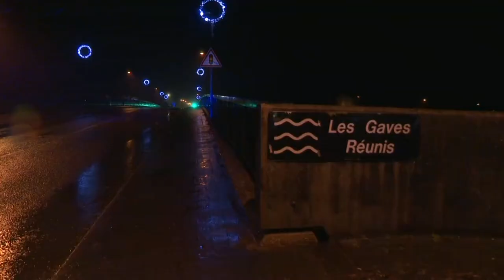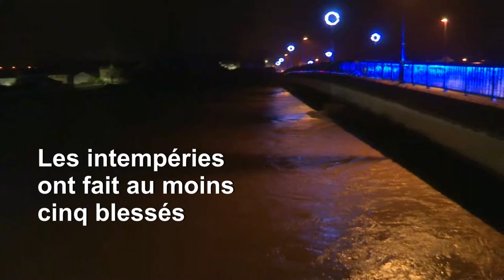Intempéries: un mort et un disparu dans le Sud-Ouest | AFP News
Dans le département des Landes, en vigilance orange inondations, quelques 600 personnes ont été évacuées préventivement de la commune de Peyrehorade et des alentours, un pic de crue des gaves réunis étant attendu pour samedi matin.